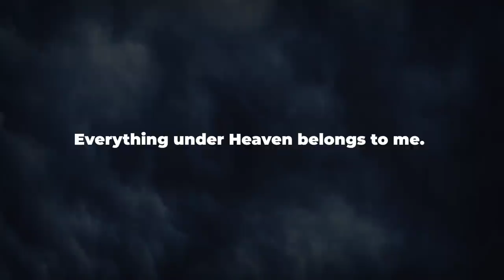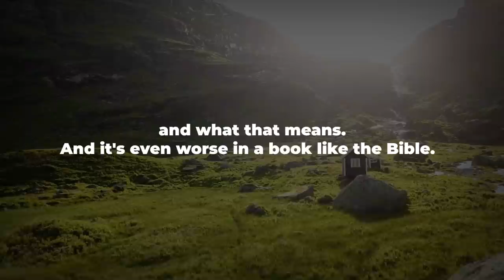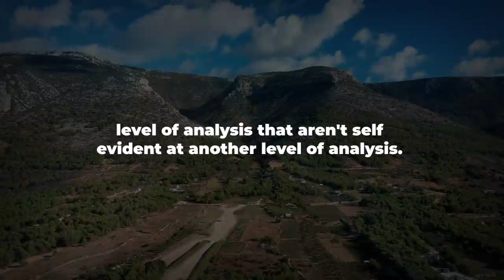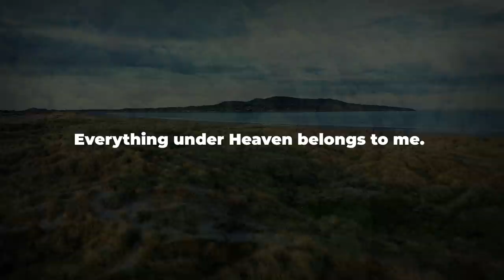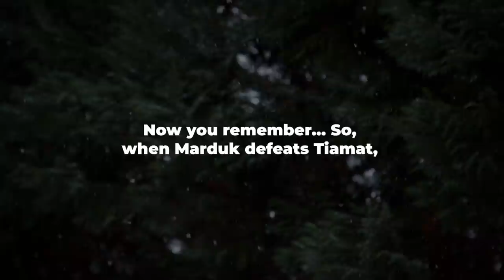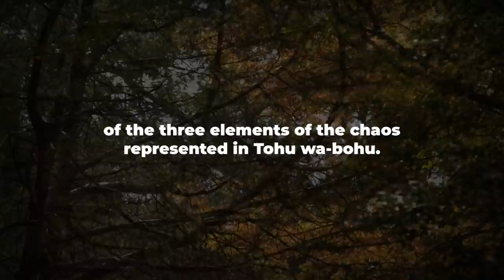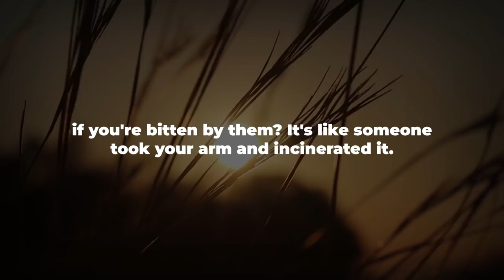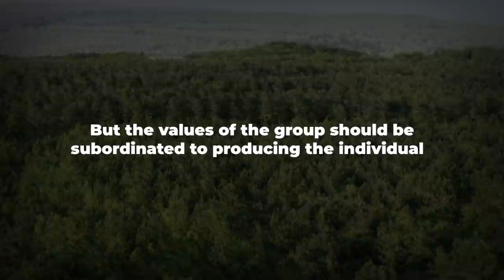Find The SPIRIT of Civilization In JOB's book | Jordan Peterson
Find The SPIRIT of Civilization In JOB's book.  In his Bible accounts, Jordan Peterson tells us this time about the book of Job. The supreme story of suffering that you find in the book of Job hidden in a speech impressed by Jordan Peterson. The struggle between good and evil ... The struggle between God and Satan. This Bible story that you find in the book of Job offers the ultimate struggle ... You must watch this video with Jordan Peterson in one of his wonderful lectures.

Videos are transformative in nature, for a more positive impact, more cinematic

- Jordan Peterson
- Psychology Jordan Peterson
- Motivational Speech
- Motivational video
- Jordan Peterson clips
- Inspirational video
- Be Inspired
- Wise Advice Motivation
- Forever Inspired
- Wisdom Talks
- Motivationhub
- Inspirational Speeches
- Jordan Peterson God
- Jordan Peterson Religion
 - Jordan Peterson Ultimate Advice
- Jordan Peterson Best moment
 - Jordan Peterson Speech
 - Success Chasers
- Wisdom Talks
- Bite-sized Philosophy
- Wise Advice Motivation
- Motivation Madness
 - Chaos & Order
 - Better Chapter
 - Forever Inspired